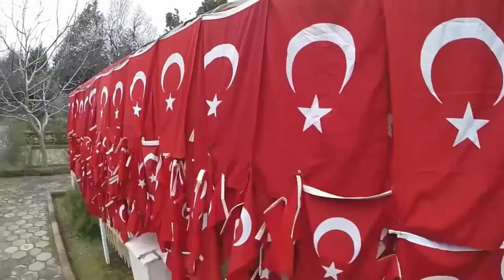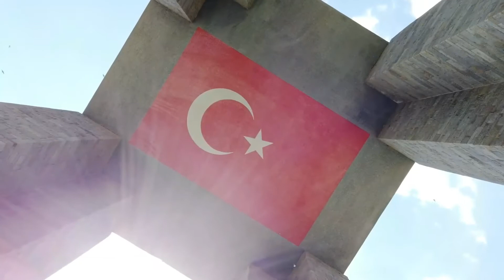son video emre